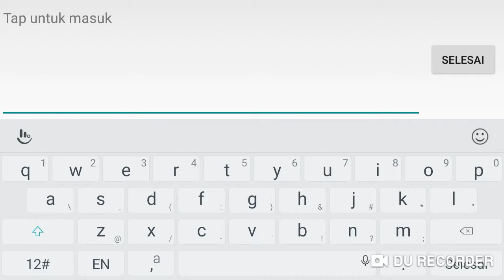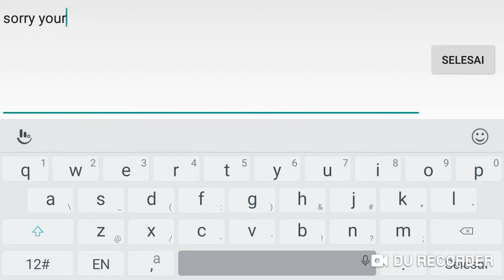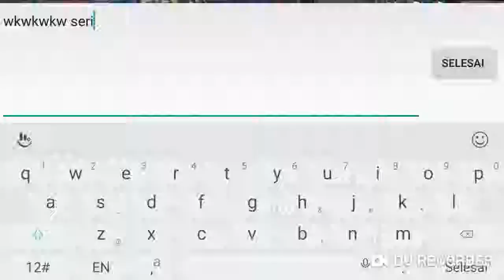Coba skin epic moskov yang super keren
Skin epic moskov keren
 Maaf editnya nggak bagus,,kalau ada kritikan bisa komen2 di bawah ya,,,biar bisa di perbaiki